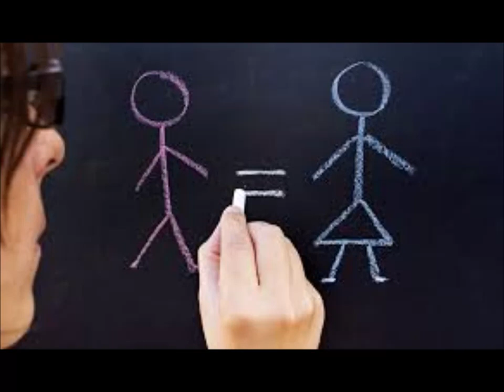Desigualdad de género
La desigualdad de género no solamente afecta a las mujeres. Este cortometraje conciencia de la dura realidad que tienen que afrontar algunos hombres.

Col:legi Pineda 4º ESO
Festival de Clipmetrajes de Manos Unidas